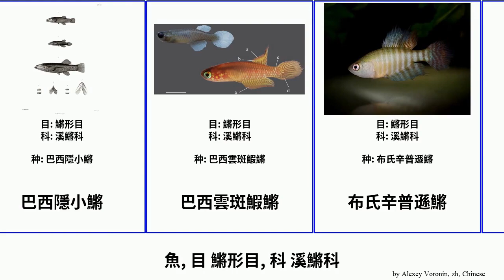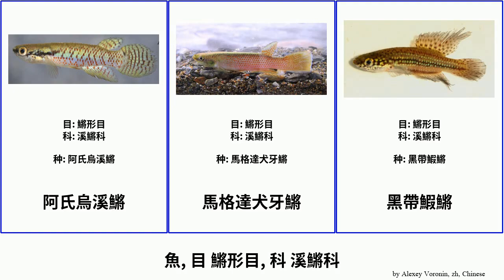魚, 目 鱂形目, 科 溪鱂科 fish 巴拉那河辛普遜鱂 達氏烏溪鱂 斑紋隱小鱂 擬四眼鱂屬 Cyprinodontiformes 黑斑辛普遜鱂 馬格達犬牙鱂 阿氏烏溪鱂 梯紋烏溪鱂 巴西隱小鱂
魚 目 鱂形目, 科 溪鱂科.
fish of Order Cyprinodontiformes Family Rivulidae, language: zh.

劍咽鱂
博氏辛普遜鱂
巴拉那河辛普遜鱂
巴西辛普遜鱂
巴西隱小鱂
巴西雲斑鰕鱂
布氏辛普遜鱂
康斯坦辛普遜鱂
擬四眼鱂屬
斑紋隱小鱂
梯紋烏溪鱂
標名辛普遜鱂
溪鱂
溪鱂科
熱帶烏溪鱂
珍珠隱小鱂
眼點隱小鱂
脆鰭近鰕鱂
達氏烏溪鱂
阿氏烏溪鱂
馬格達犬牙鱂
黑帶鰕鱂
黑斑辛普遜鱂